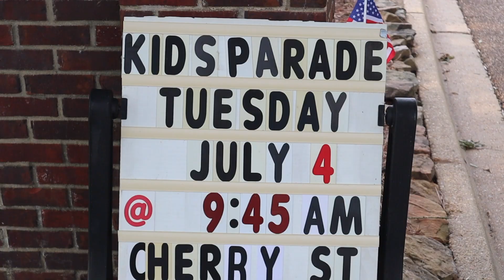Brandon neighborhood holds second annual Fourth of July kids parade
Neighbors turn out for a fun Independence Day celebration.